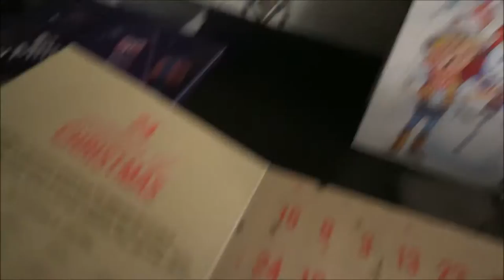WRAPPING PRESENTS - VLOGMAS DAY 6// Lollipop1996